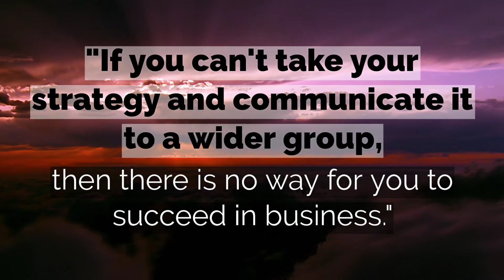Why Storytelling is Crucial to Your Business Success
Nadav Goshen, CEO, MakerBot, left us with a nugget of knowledge about the importance of storytelling to your business' successes. Listen in to find out why your company needs to be able to communicate efficiently.